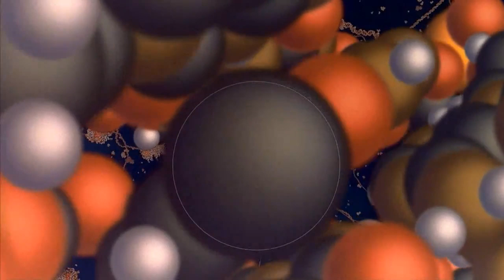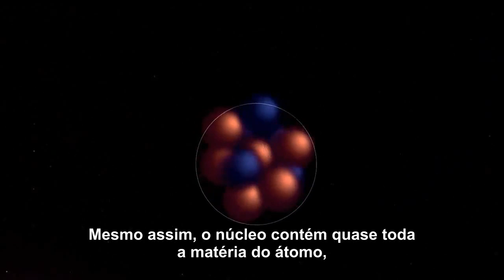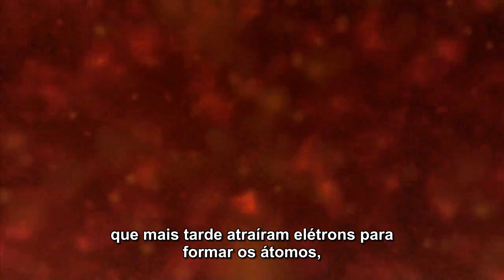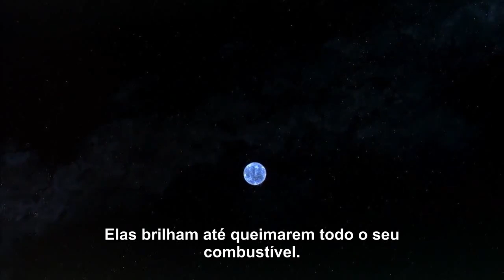VIAGEM CÓSMICA - Documentário IMAX - Parte 2/3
Planeta Azul revela a Terra para nós como apenas poucas pessoas tiveram a oportunidade de conferir: vista do espaço. Orbitando 200 milhas acima da superfície terrestre, nós podemos ver as formações familiares: o majestoso Himalaia, o gigante deserto da Namíbia e suas dunas de areia e as preciosas ilhas do Caribe. Deste incomparável ponto de vista, podemos checar também as forças naturais - vulcões, terremotos e furacões, agindo sobre o planeta e como uma nova e poderosa força, a humanidade vem alterando a face da Terra. Das florestas equatoriais da Amazônia até as planícies do Serengeti.